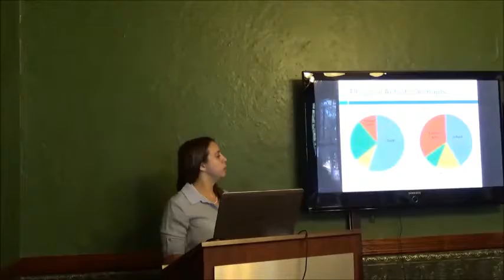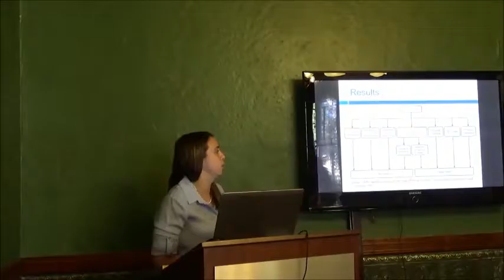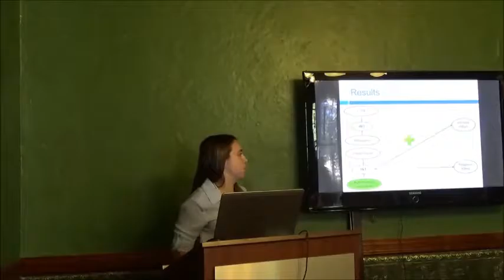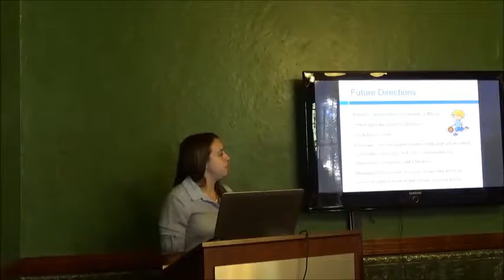IPPE Brown Bag Session - 15 June 2016 - Rhiannon Lee White, IPPE HDR Student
The title of this presentation is 'Domain Specific Physical Activity and Mental Health: The Role of Self-Determined Motivation.'

This is Rhiannon Lee White's Pre-Submission of Thesis Seminar.  Her supervisory panel includes: Associate Professor Chris Lonsdale (Principal Supervisor), Dr Philip Parker (Co-Supervisor), and Dr Rebecca Olson and Associate Professor Thomas Astell-Burt (Associate Supervisors).